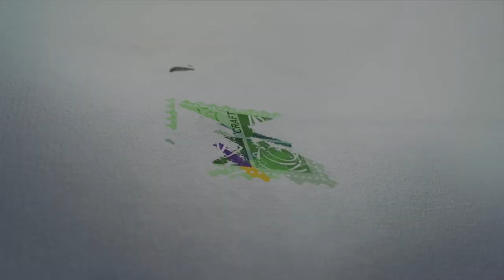Prof Yogesh Mathur ,EX-HOD FTII workshop IN craft film school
To know more about CRAFT FILM SCHOOL and its admission process please check our